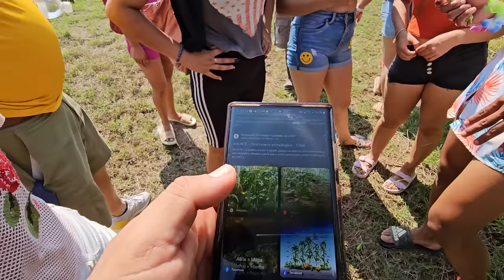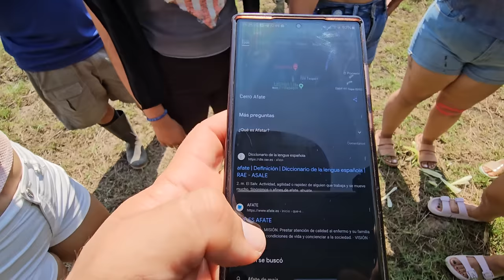Diabla y Sapita se sienten estafadas, iban con su bikini para la piscina y los llevaron a la MILPA